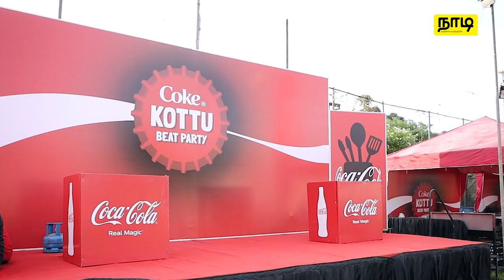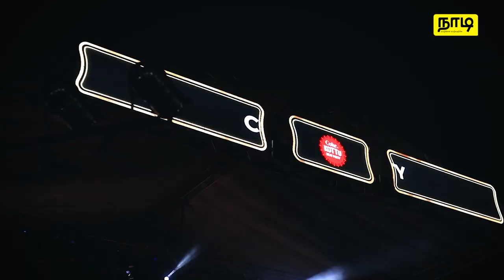Coke Kottu Beat Party | NadiLK | நாடி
Coke Kottu Beat Party இன் நான்காம் கட்டம் மாத்தறை மஹிந்த விஜேசேகர அரங்கில் அட்டகாசமாக நிகழ்ந்திருந்தது!
கொத்து battle, Ants இசைக்குழுவின் திறந்தவெளி இசை நிகழ்வு மற்றும் பல அசத்தலான விளையாட்டு நிகழ்வுகள் என அரங்கமே களை கட்டியிருந்தது.

இந் நிகழ்வின் சில தருணங்கள் உங்களுக்காக  வீடியோவில்..

வாழ்க்கை வாழ்வதற்கே!